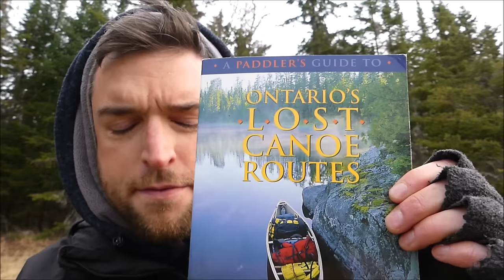11-Day Wilderness Trout Fishing Trip | Solo Camping & Canoeing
A trip that started ugly then got beautiful.  Challenging travel up the West Aubinadong River past Megisan Lake.  10 nights, 38 portages (much to my surprise), and *countless* trout.  One of the best trips of my life.

This route is typically known as the Ranger Lake loop and travels up into Algoma Headwaters Provincial Park.

If you want to follow along on my map, it's available here for free:

Billy Bellows: @OriginalBillyBellows

⮞⮞⮞ Support BAO by using these Amazon links if you're interested in the gear we use⮜⮜⮜

Doug Maxwell - Lost In The Forest